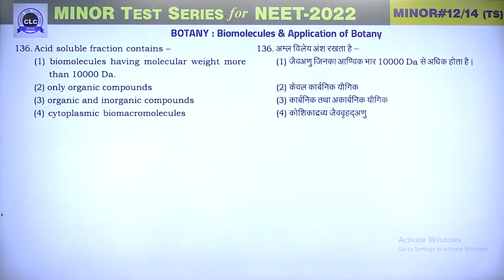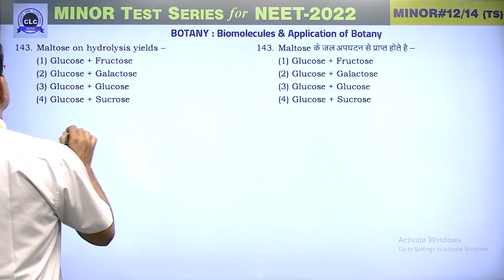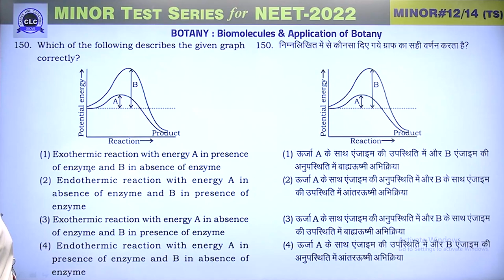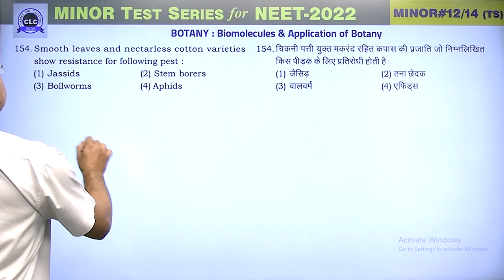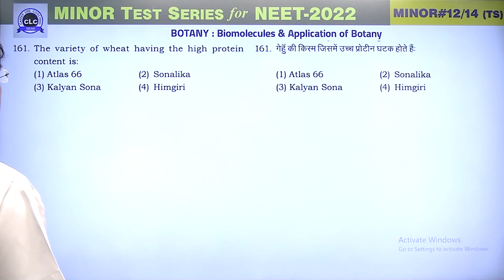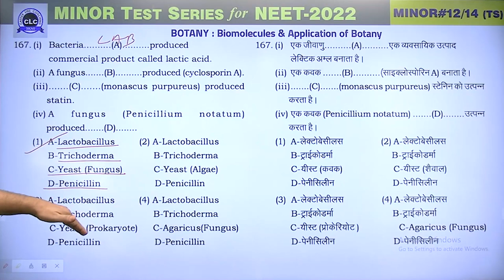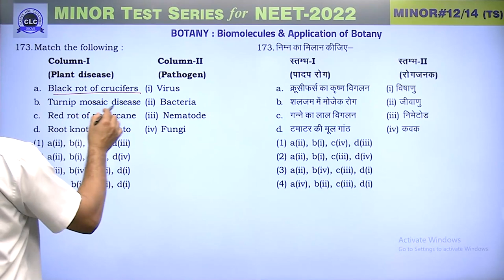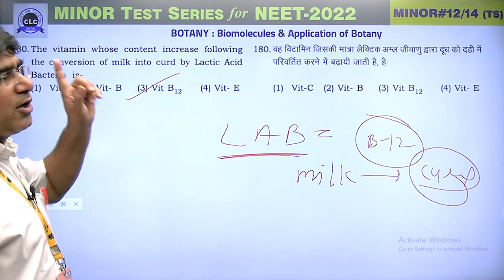MTS#12 - VIDEO SOLUTION ll BOTANY || MTS FOR NEET -2022 || CLC